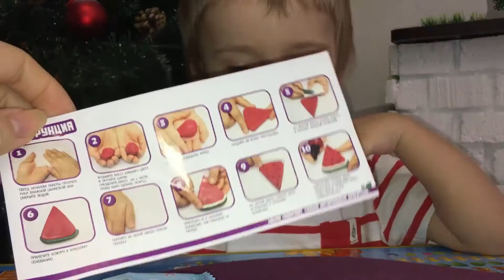Пластилиновое мыло. ART SOAP. Моем руки арбузом.